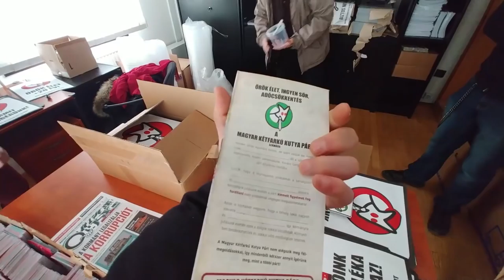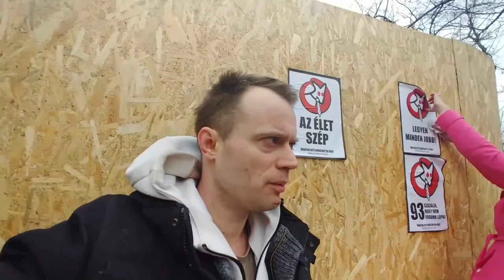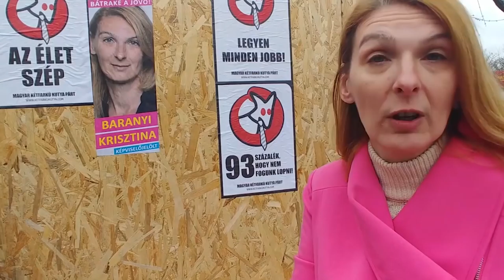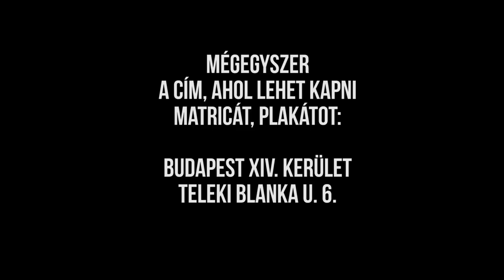Kutyapártos Kampányfőnök Kalandjai Visszatér s02e01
Újra visszatér a legendás kampányfőnök visszavág kettő! Együttműködünk az Együttel, jobbak vagyunk a Jobbiknál és mások vagyunk mint az LMP. Bemutatkozik Laczkó Juli és a hajléktalandizájn és röviden felvillan az MKKP mögött álló oligarcha, Kállai-Tóth- úr. Gergő TV reklámot forgat, de a rendőrök csak a munkájukat végzik.